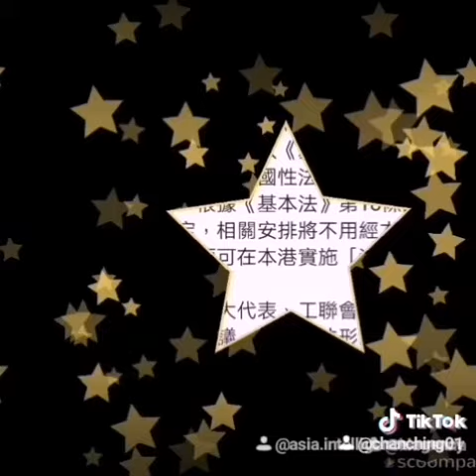港版國安法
支持港版國安法